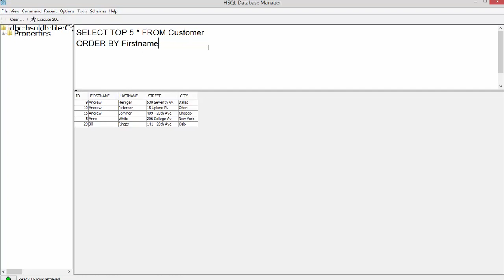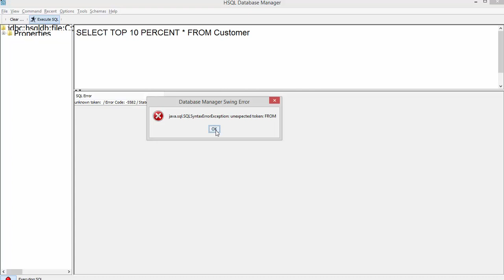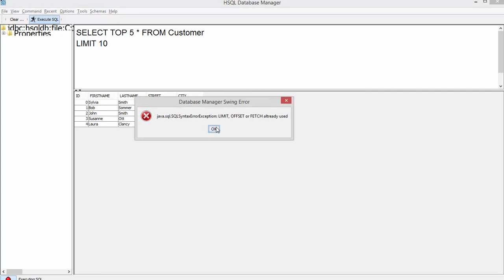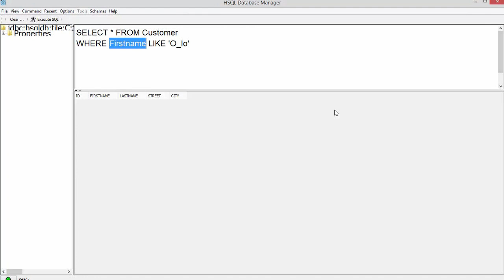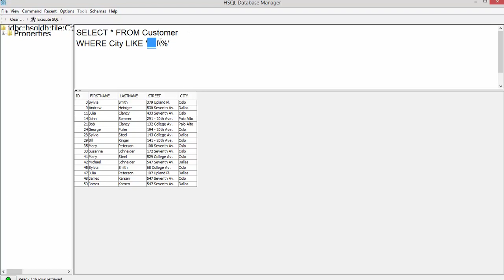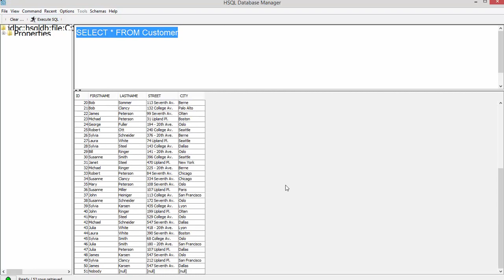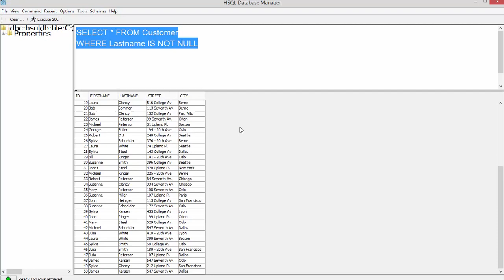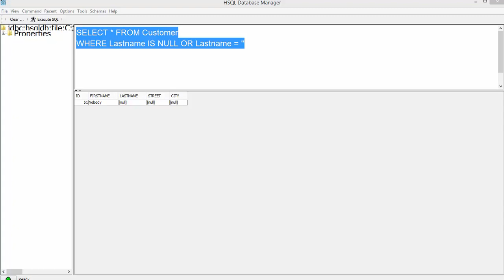SQL #5 - Null und Like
In diesem Tutorial zeige ich euch, wie man in SQL mit Null umgeht und was es mit dem Schlüsselwort Like auf sich hat, wie man also nach Patterns suchen kann.